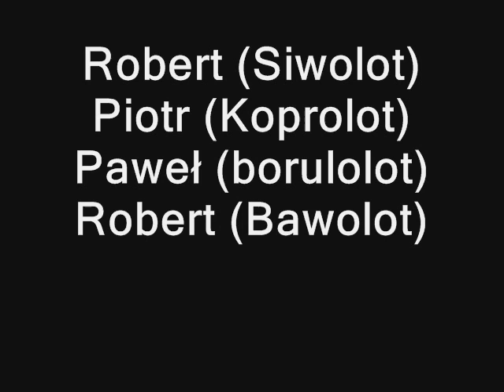Tarzan Boy - Samoloty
Pieć powaznych i dorosłych osobowosci !